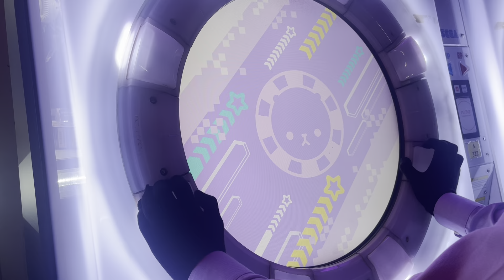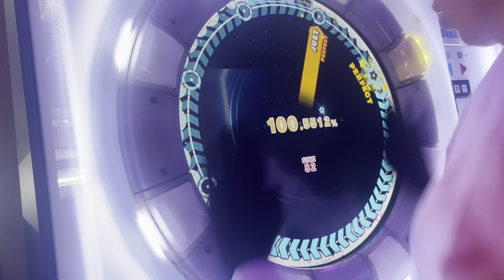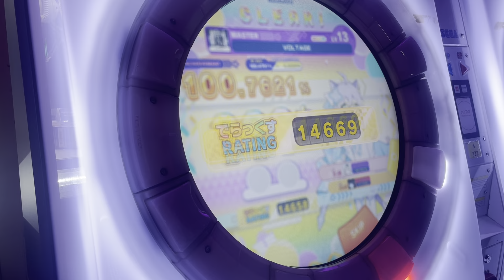[maimai Festival] VOLTAGE (Master 13) SSS+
SSS+
100.7621%
Speed: 8.5